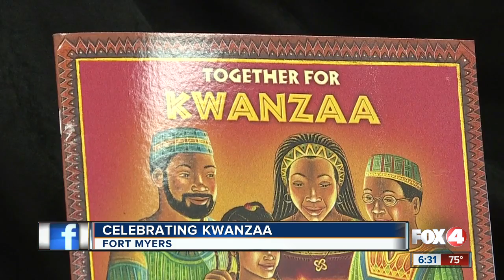First day of Kwanzaa inspires kids to reach for dreams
The Quality of Life Center will be celebrating the holiday of Kwanzaa this week. Children aging from Pre-K to High School are taught to use each of the seven days as a celebration of culture and inspiration to achieve their dreams.